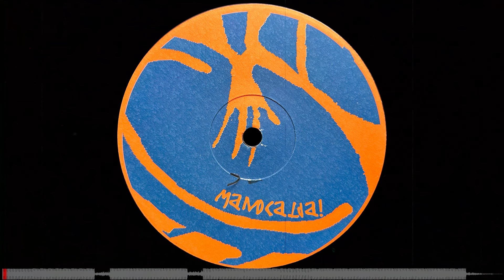Musik Box 17 - Theme From El Greco (2001)